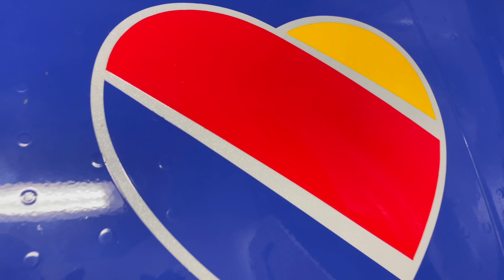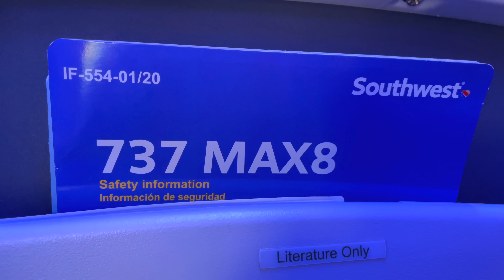[4K] – Full Flight – Southwest Airlines – Boeing 737-8 Max – LIH-HNL – N8746Q – WN1097 – IFS Ep. 667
New videos are posted twice daily at 10:00am & 2:00pm central!

Inflight Series Episode 667:

Flight Information:
Aircraft Operator – Southwest Airlines
Flight Number – 1097
City Pair – Lihue, Hawaii (LIH) – Honolulu, Hawaii (HNL)
Equipment – Boeing 737-8 Max
Equipment Tail Number – N8746Q
Equipment Age – 2 Years 2 Months
Livery – Southwest Airlines (2015 Livery)

Detailed Times:
0:00 – Intro
0:04 – Pre-Flight (Lihue Airport)
0:34 – Pre-Flight (Aircraft)
1:04 – Boarding
1:39 – Cabin
7:56 – Outbound Taxi
14:53 – Takeoff
23:21 – Inflight
28:10 – Landing
37:03 – Inbound Taxi
44:28 – Post-Flight (Aircraft)
44:55 – Post-Flight (Daniel K. Inouye International Airport)
45:25 – Outro

Caleb Hays
Christopher Saj